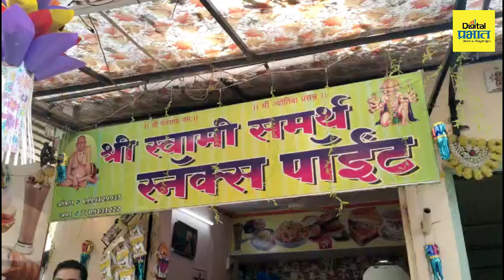पुण्यात मनसेचे खळ-खट्याक ! दुकानांवरील इंग्रजी भाषेतील पाट्यांची तोडफोड